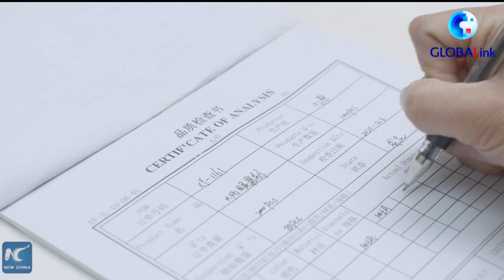GLOBALink | 40 mln high-end makeup brushes exported from Chinese county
About 40 million high-end cosmetic brushes were exported from a county in north China's Hebei last year, representing some 50 percent of the national exports of such products.